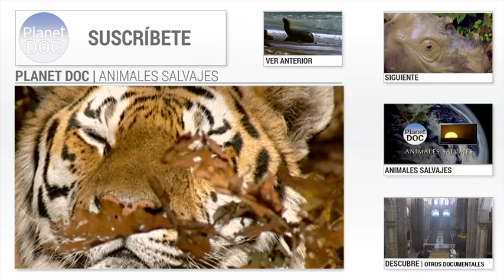Cazadores Implacables: El cocodrilo y el manjuarí | Animales Salvajes - Planet Doc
Con este documental viajamos a cuba para conocer al cocodrilo y al pez lagarto que habitan en uno de sus manglares.
La Ciénaga de Zapata en Cuba es el último reducto del cocodrilo cubano y el hábitat natural de uno de los peces de agua dulce más primitivos del planeta: el Manjuari. Los dos son los cazadores mas insaciables y temidos de este manglar.